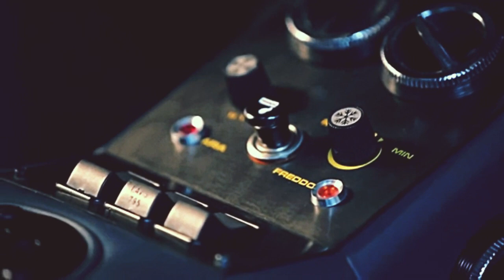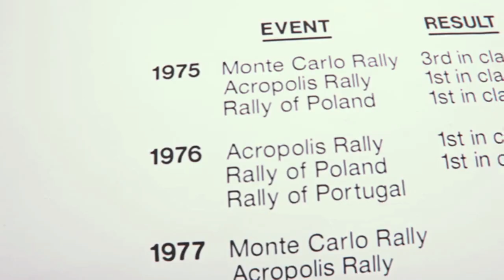| The Godfather | Dark Nikky Trap Beat | Countach Vs. F40 Vs. 911 Carrera Rs |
| Countach Vs. F40 Vs. 911 Carrera Rs |
| The Godfather | Dark Nikky Prod. |
| Dark Nikky Prod. |

❤️Hello family, thank you very much for the support you offer to my channel, I am very happy😃 to share my music with you all around the world. I promise that I will continue to improve for you. Have a nice day my Ytube family 🙏blessings.🙏

Utopia Records.

6Six6 x Dark Nikky.